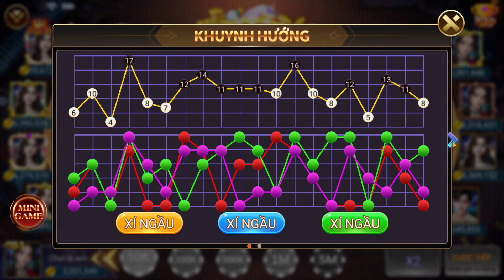Twin | Tài xỉu twin68 | Cách xử lý khi cầu đánh đứng về cầu đơn trong tài xỉu với Twin68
🌈🌈🌈 linh ở đâu là linh ở đâu - linh ở bình luận là ở comment 🌈🌈🌈
Game bài Twin được coi là app game bài đổi thưởng online uy tín được rất nhiều anh em đánh giá cao chất lượng game và tỷ lệ trả thưởng. Sau khi biết được những đánh giá tích cực của app tài xỉu game bài twin bản thân tôi đã tham gia và trải ngiệm chơi game và cảm nhận khá tích cực về con game này ! kênh youtobe này được tạo nên với mục đích giải trí là chủ yếu không khuyến khích anh em làm theo nhé!
 Theo quan điểm cá nhân tôi thì app game bài tài xỉu là app game khá là uy tín và đáng chơi cho anh em tân thủ. Giao diện đẹp mắt cách chơi luật chơi phù hợp các trò chơi truyền thống của Việt Nam nên app game Twin còn được bình chọn là app game bài dành cho người việt trên điện thoại trong năm 2024 bởi những trang web uy tín nhất trên google.
Trong quá trình chơi tài xỉu trên app game bài tài xỉu twin thì yếu tố tâm lý lẫn kinh nghiệm thực chiến thường ảnh hưởng cực lớn đến kết quả sau cùng. Vì thế nên anh em hãy tập trung tuyệt  đối vào những ván đã chơi để cải thiện được xác suất chiến thắng, tìm kiếm cơ hội nhanh chóng cho chính bản thân mình.